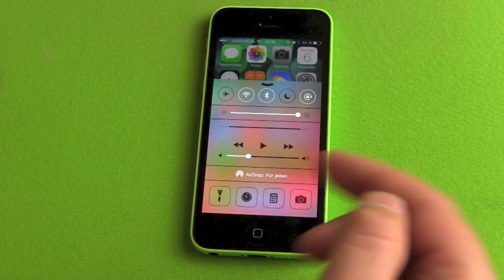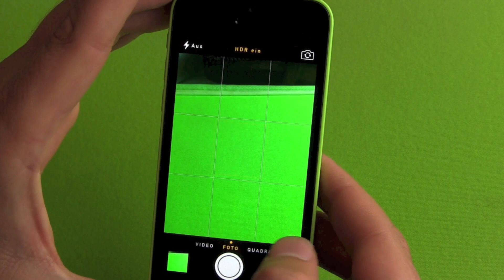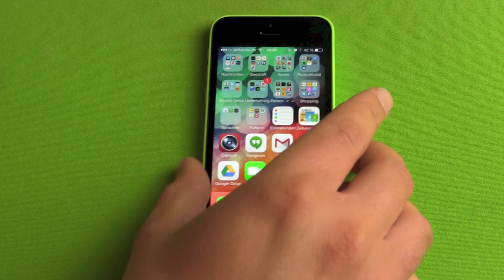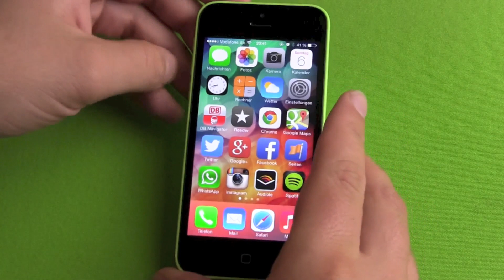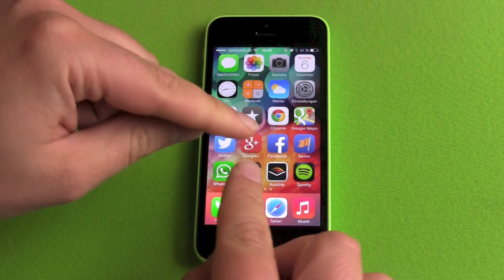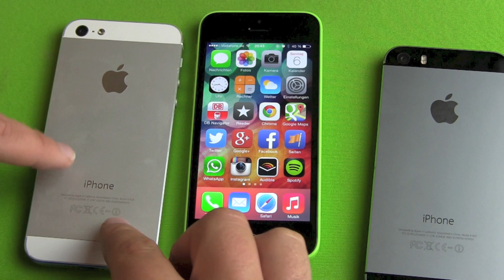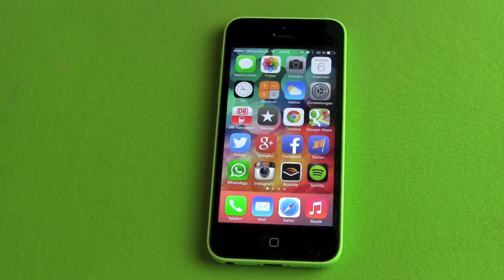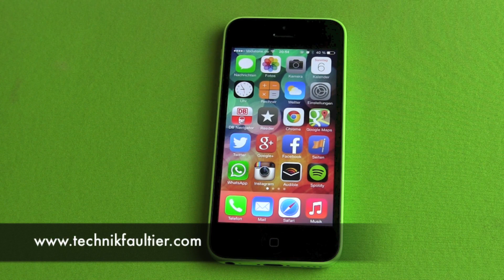Apple iPhone 5c Test Fazit nach 72 Stunden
Und auch das grüne iPhone 5c muss sich einem ersten Fazitvideo stellen. Neben dem 5s wurde das jetzt auch intensiv eine komplette Woche über getestet. Was ist mir bisher aufgefallen? Wie finde ich das Gerät? Plastik gut ja oder nein? Und ganz ganz wichtig, endlich die Antwort auf die Frage, ob man es auch horizontal auf eine glatte Fläche stellen kann, um damit besser filmen und photographieren zu können.